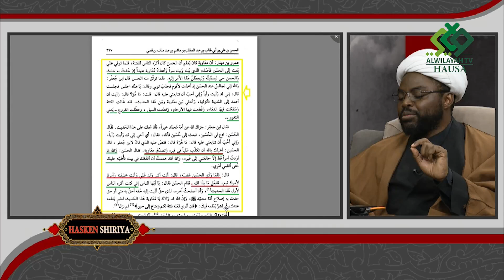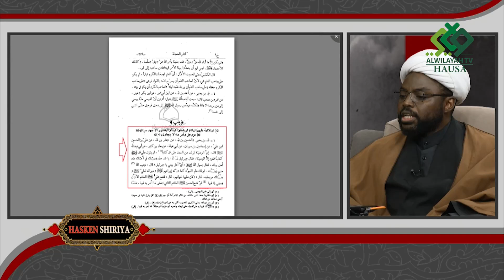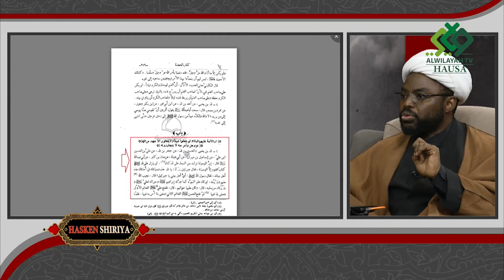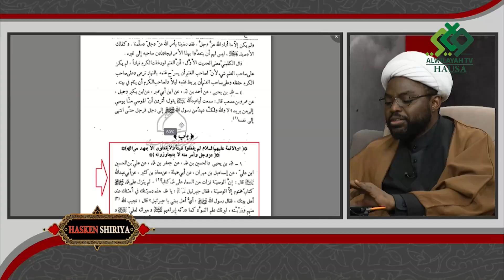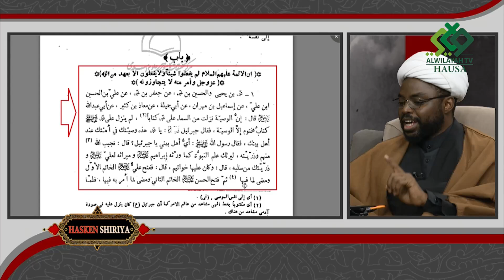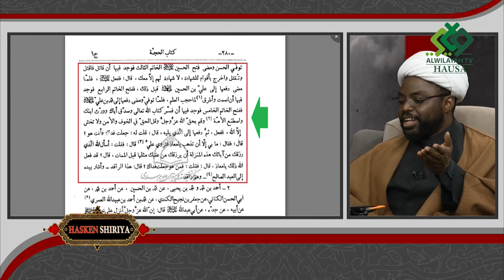Hasken Shiriya (4) Imam Husaini a Kwanakin Ashura - Alwilayah TV Hausa